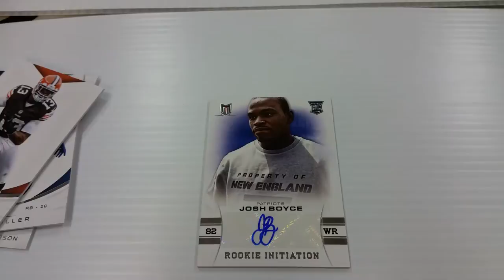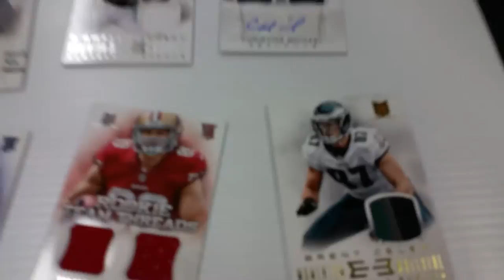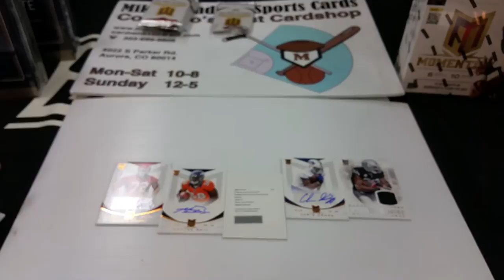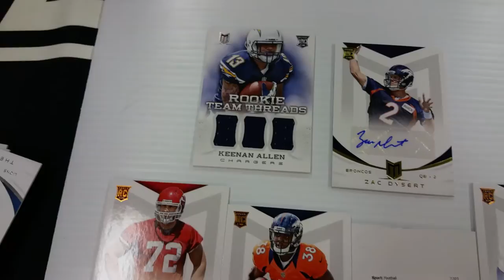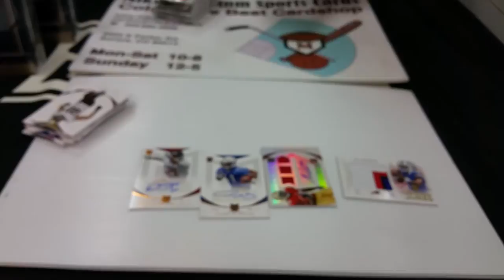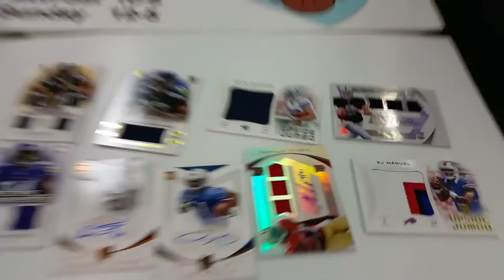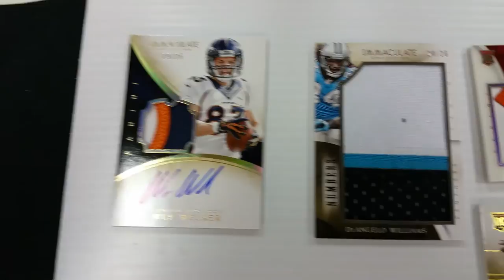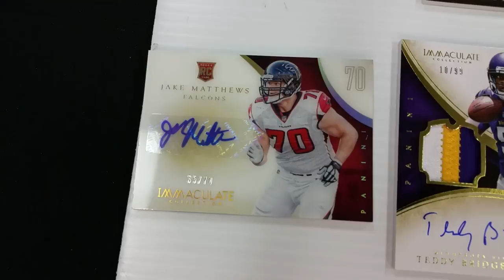Mixed Box Break 2013 Momentum & '14 Immaculate NFL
Please enjoy this 5 box break from Colorado's Best Card Shop, Mike's Stadium Sportscards :)